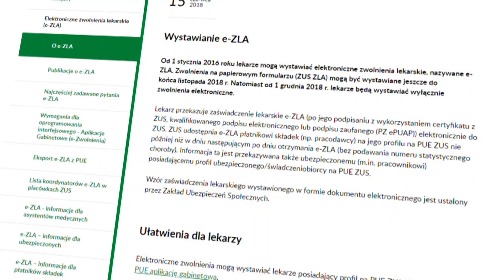e-zwolnienia już od soboty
Już w najbliższą sobotę e-zwolnienia stają się jedyną możliwą formą zwolnień lekarskich. Aby
ułatwić lekarzom przejście od formy papierowej do e-ZLA, w przyszły weekend ZUS pozostawi
dłużej otwarte miejsca obsługi klienta i Centrum Obsługi Telefonicznej.
W piątek, 30 listopada, lekarze będą mogli skorzystać z pomocy pracowników wszystkich sal obsługi
klienta ZUS do godz. 18. Natomiast 1 grudnia w godz. od 9.00 do 13.00 wszystkie oddziały ZUS
organizują tzw. Białą Sobotę, podczas której medycy będą mogli skorzystać z konsultacji w zakresie
wystawiania elektronicznych zwolnień. Tego dnia będą też oni mogli zarejestrować profil na Platformie
Usług Elektronicznych ZUS oraz uzyskać certyfikat do podpisywania e-ZLA.
Tymczasem jaw.pl poprosił dr Ewę Głąbik o kilka słów na temat funkcjonowania programu e-zwolnienia.
Zdaniem naszej rozmówczyni sam pomysł jest dużym udogodnieniem dla lekarza oraz pacjenta. Niestety
czasem system się zawiesza i trzeba klikać po kilka razy, by przesłać zwolnienie do ZUS i pracodawcy.
Najczęściej dzieje się tak w godzinach rannych, zwłaszcza w poniedziałki.
Na szczęście Infolinia ZUS w najbliższą sobotę i niedzielę czynna będzie od godz. 8.00 do 21.00, a od 3
grudnia od 6 do 22.
Dorsz